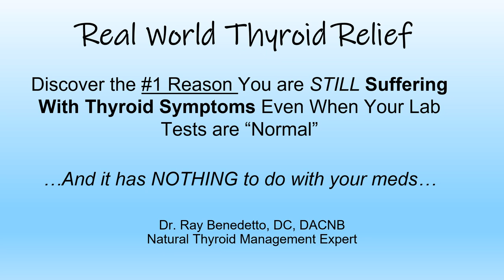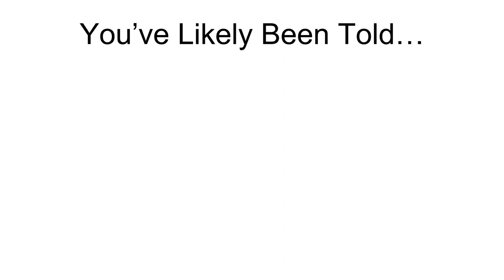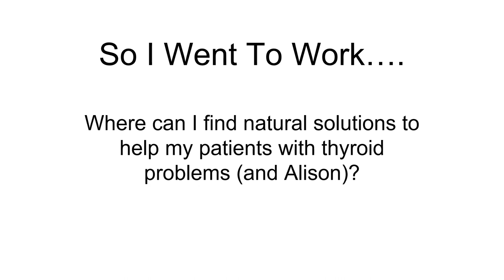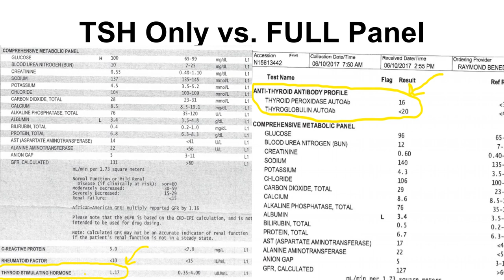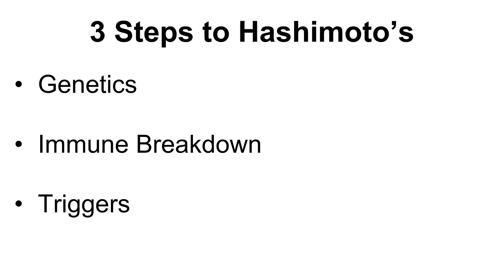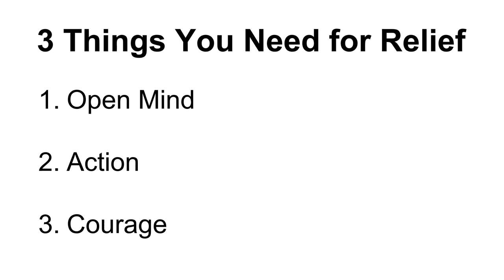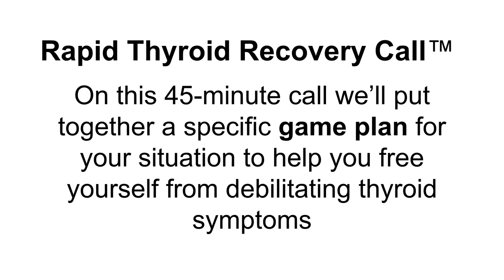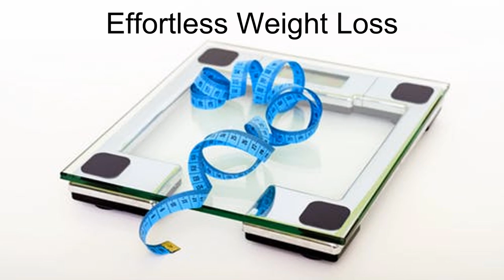Rapid Thyroid Recovery